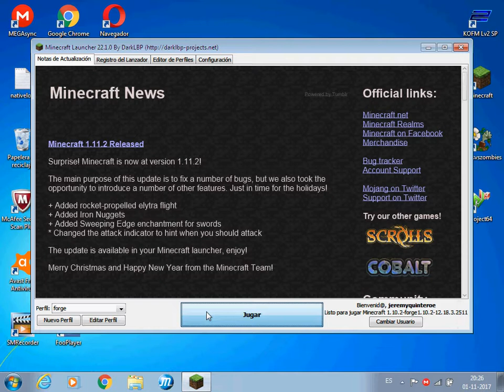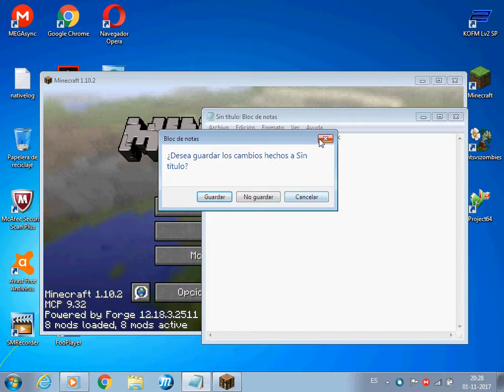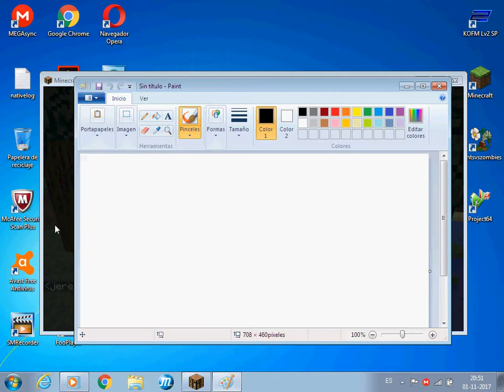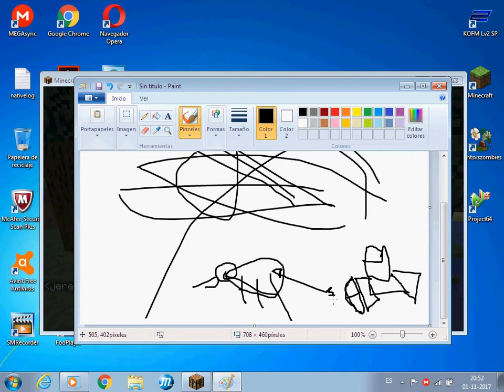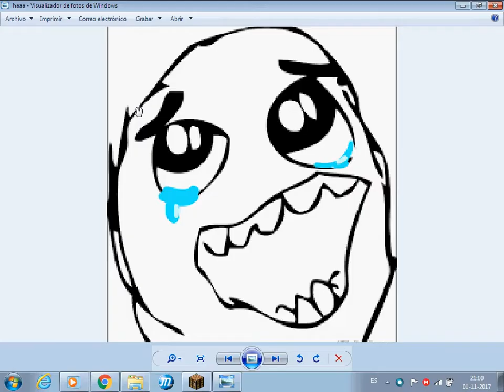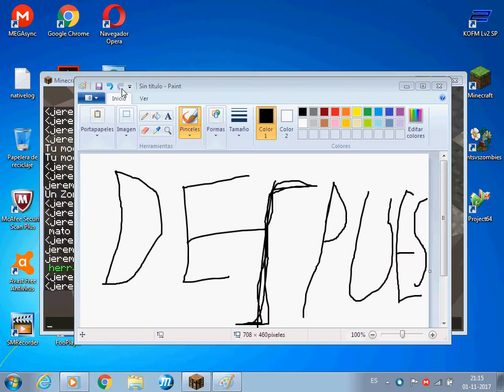mi primer vídeo raro comenten que grabador de pantalla me recomiendan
mi primer intento es esta porquería